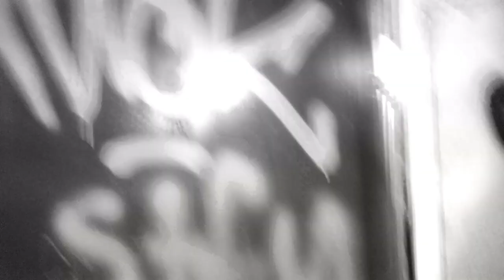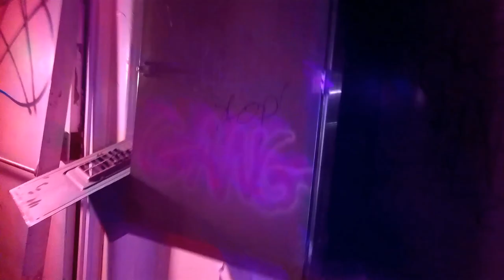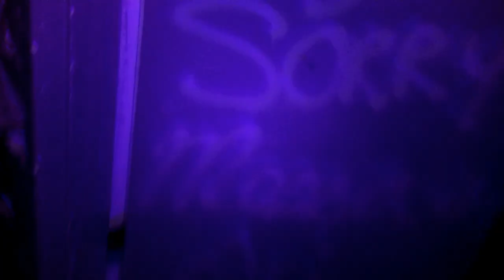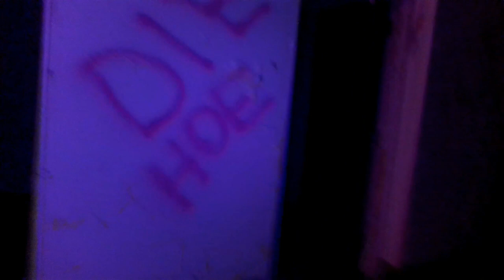Most Haunted Insane Asylum In Canada - Century Manor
Join me and Angelo as we explore one of Canada's most notorious asylums for the criminally insane. Built in 1884, Century Manor is the last remaining building of Hamilton’s infamous asylum for the insane. Spread across five hundred acres of land, the asylum housed and treated hundreds of mentally ill people for over a century. The asylum housed patients whom committed violent crimes and were subjected to lobotomy and electric shock therapy as well as craniotomy where they thought by removing a piece of skull exposing the brain to relieve any tension or pressure would help restore the mind and give it balance . In this explore i used a full spec camera so mind some of the blurry ness and stability , we used this in case there were any apparitions there ;) . Obvious this isnt my best work film wise , the video camera i had left because all my battery died for my main vlog camera , but still an explore we had been aching to do for a long time both me and Angelo .